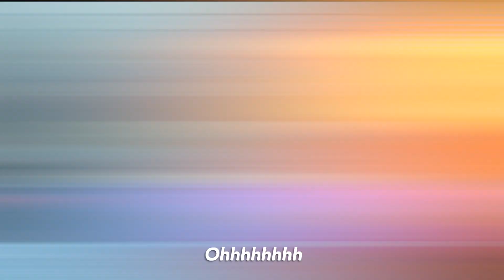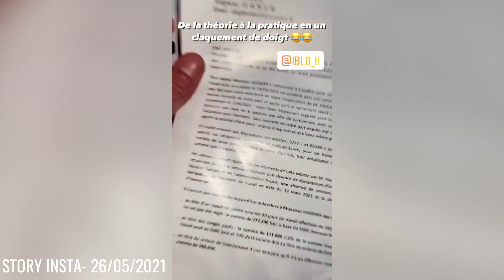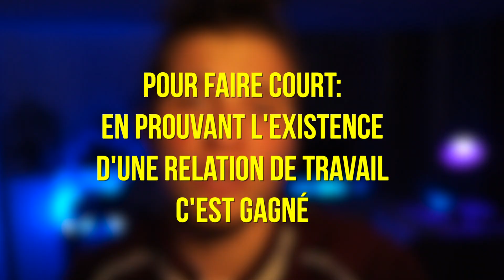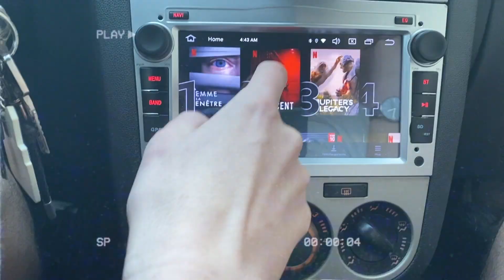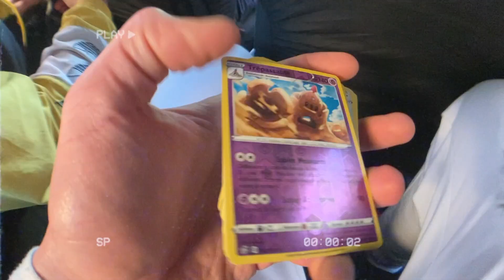JE SUIS ENFIN AVOCAT (ma première affaire)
Après 3 ans en droit à l'université Paris 1 Panthéon Sorbonne, j'avais besoin de plus de pragmatisme 😂 Pourquoi choisir le droit sur Parcoursup 2021 ? Pour pouvoir vivre des expériences comme ça hein 🤷🏼‍♂️

Merci pour la force la famille, ceux qui ont lu la description, mettez moi "avocat 2 droit" en commentaire 😂😂😂

✅ TOUS LES LIENS IMPORTANT SONT JUSTE EN DESSOUS ! ⤵️

Je compte sur vous pour booster ça l'équipe ! 🔥 Merci à ceux qui commentent, qui partagent autours d'eux et qui envoient la force, je vous vois ❤️

➡️ Lien du Discord ✅ (débat, FAQ, tournois...)

➡️ Les 3 meilleures vidéos (d'après un sondage réalisé par l'institut IFOP auprès d'un échantillon de 2000 personnes):

Ceux qui sont arrivés jusqu'ici vous êtes chaud de ouf, j'ai qu'une chose à rajouter, mettez moi "On est ensemble 🔥" en commentaire !